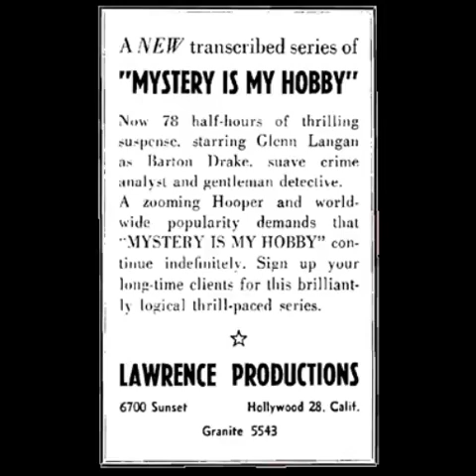Mystery is My Hobby 47-12-31 ep132 Death is One and Three